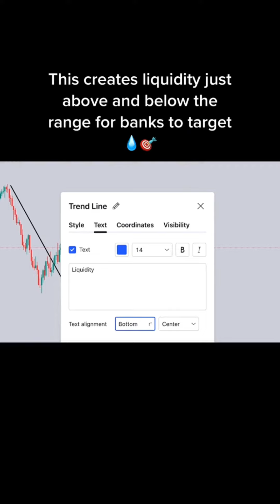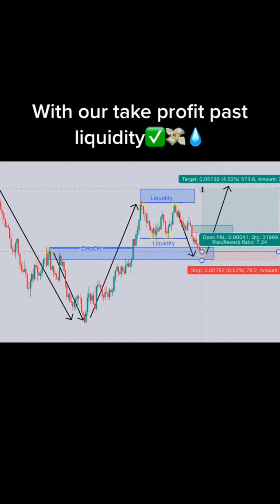Learn to earn extra money from financial market in forex trading